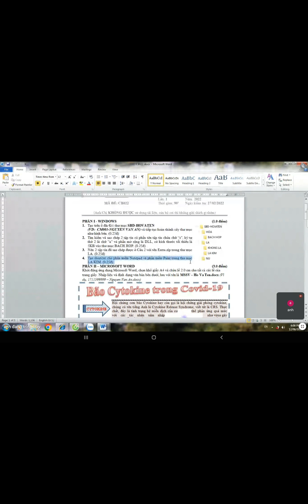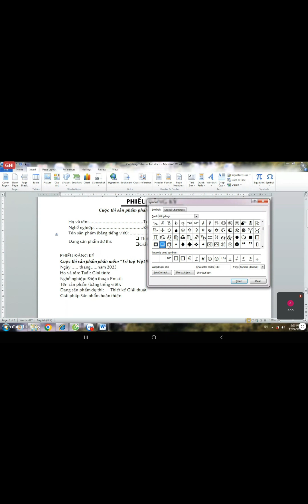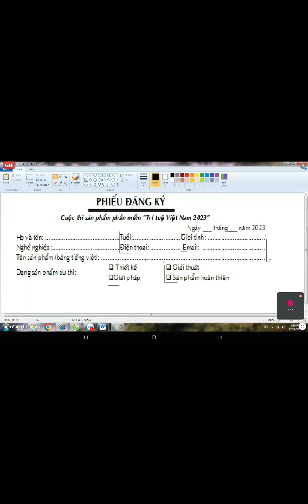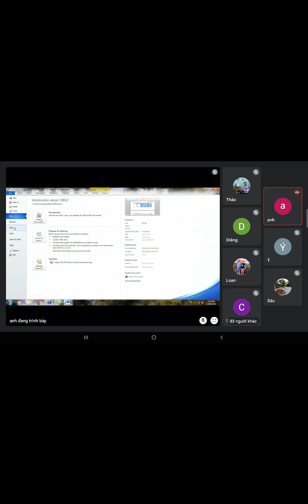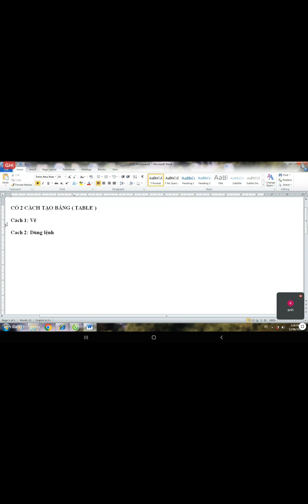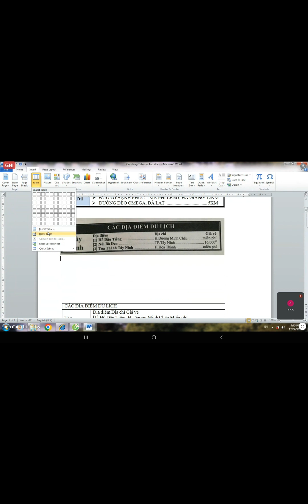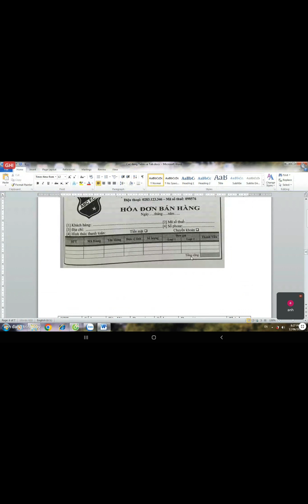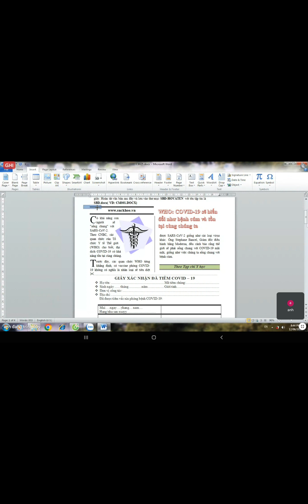Chuẩn tin học b3,WORD